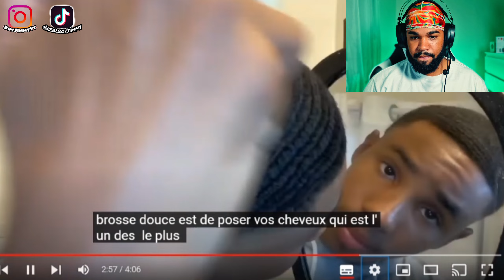Tu utilises peut être la mauvaise brosse!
Salut tout le monde, dans cette vidéo je réagis à une vidéo sur l'utilité d'une brosse en adéquation à ton stade dans les waves.

Bon visionnage!

-10% EMPIREDURAG CODE :
JIMMY10

-10% WAVYMERCH CODE :
FRENCHJIM

-10% LIPFISBARBERSHOP CODE :
JIMMY10

-10% MONSIEUR CHEVEUX CODE :
MONSIEURJIMMY